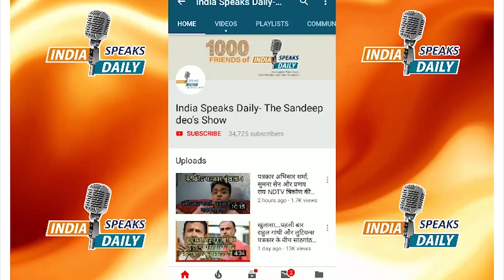Shame on Sonia Gandhi, Shame on Arvind Kejriwal! |India Speaks Daily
Bank A/C
IFSC: HDFC0000708
BRANCH: GR.FL, DCM Building 16, Barakhamba Road, New Delhi- 110001
SWIFT CODE (BIC) : HDFCINBB